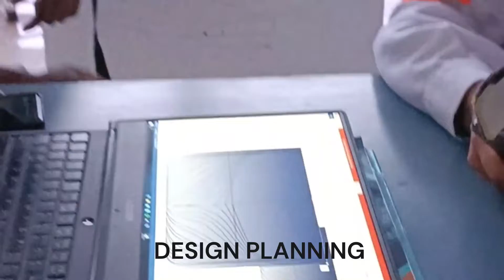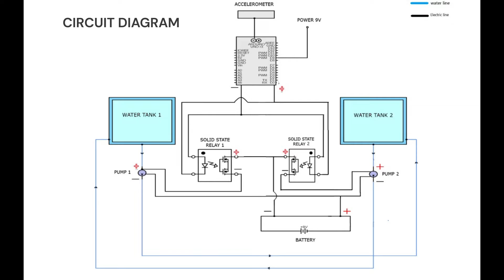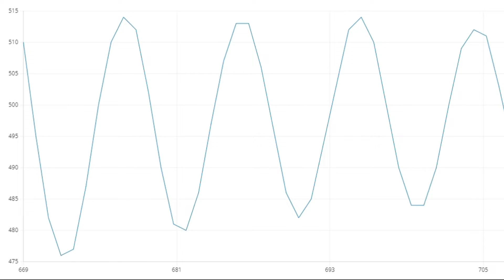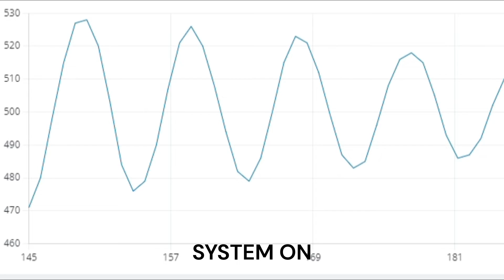B.Tech Marine Engineering Project- Modelling of Ship with Active anti heeling tanks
This is the project work done by Final year students of B.Tech Marine Engineering from SAMUNDRA INSTITUTE OF MARITIME STUDIES, Lonavala under the guidance of Prof. Azaruddin Momin.